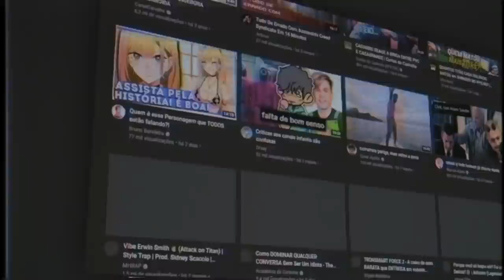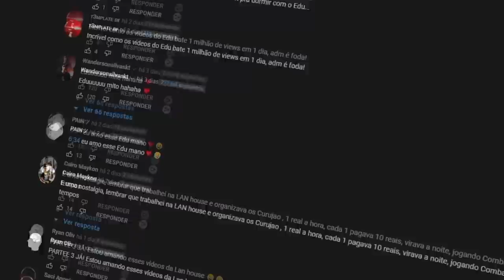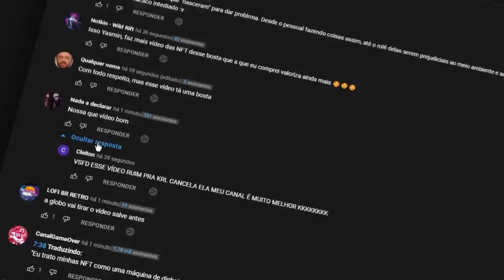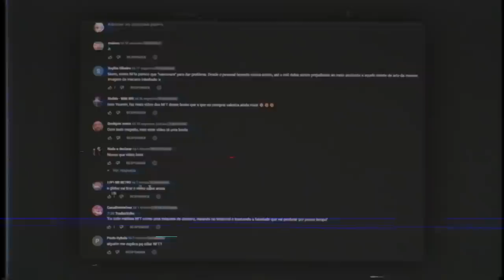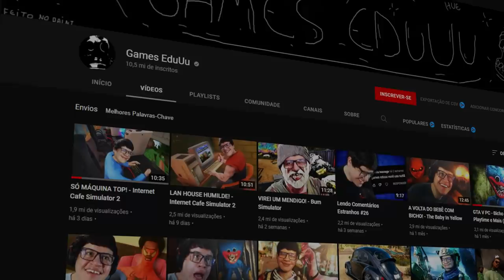GAMES EDUUU e T3DDY PASSANDO POR ISSO...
Não tenho muito o que dizer por aqui,

Mojo na edição
TioSun nas Thumbs

TÃO FAZENDO COM o GAMES EDUUU, T3DDY... (e outros)
GAMES EDUUU e T3DDY PASSANDO POR ESSA MER...